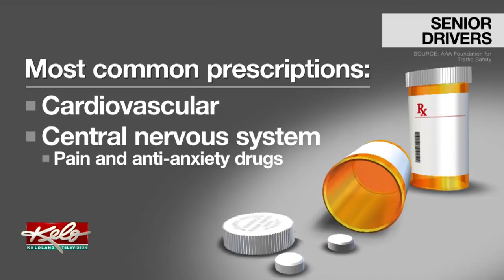AAA Finds Taking Multiple Medications Can Increase Crash Risk For Older Drivers